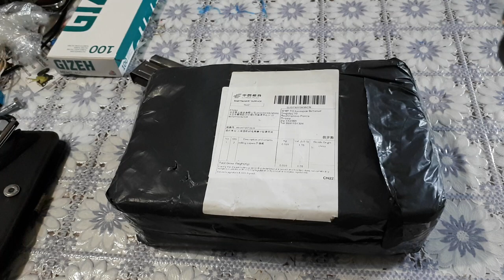Посылка с Ebay, бумажки для самокруток, 5 упаковок.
Эту бумагу для самокруток я брал на Ebay, а именно
  Эта бумага самая дешевая из всех которую я знаю, одна пачка с 50ю бумажками обходится 6 рублей 80 копеек.
  Скажу сразу- она не подойдет тем, для кого вкус бумаги критичен, она чуть отдает газеткой. Так что имейте в виду.